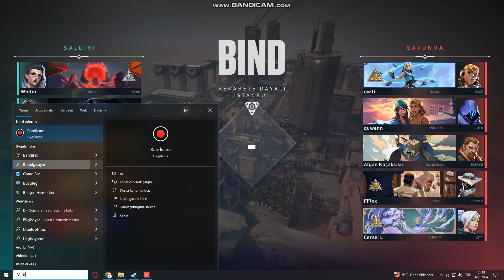DERECESİZDE AİM GELİŞTİRMEYE CALIŞTIK